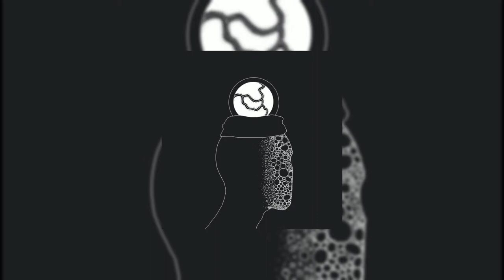"Transient" (Playboi Carti x Young nudy type beat )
Song title

 (Legal and inquires about my intellectual property )
   The content in this video is my intellectual property. Using this content to gain profit for one's self means you have either leased or purchased this content. This content is free for recreational use.

Melody's If used any of songs

r&b beats
r&b instrumentals
r&b beats instrumental
type beats
rap beats
rap beats instrumental
trap beats